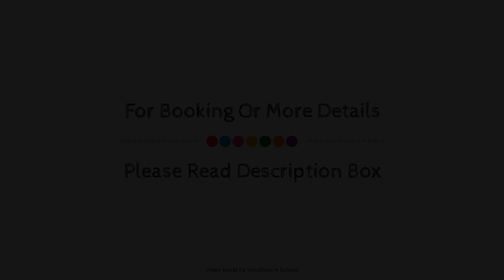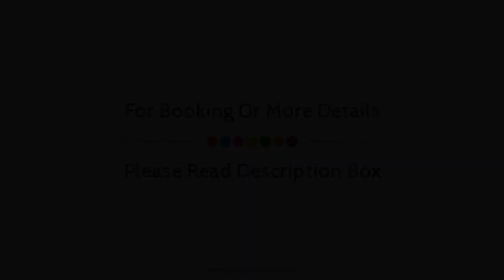Hotel Krone Aachen, Germany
About Property:
Located in Aachen City Center, Hotel Krone Aachen | City-Eurogress is a perfect starting point from which to explore Aachen. The hotel has everything you need for a comfortable stay. Service-minded staff will welcome and guide you at the Hotel Krone Aachen | City-Eurogress. Guestrooms are fitted with all the amenities you need for a good night's sleep. In some of the rooms, guests can find television LCD/plasma screen, internet access – wireless (complimentary), non smoking rooms, heating, desk. The hotel offers various recreational opportunities. Hotel Krone Aachen | City-Eurogress combines warm hospitality with a lovely ambiance to make your stay in Aachen unforgettable.
Searching For
1. Hotel Krone Aachen
2. Hotel Krone Aachen Virtual Tour
3. Hotel Krone Aachen Rooms
4. Hotel Krone Aachen Amenities
5. Hotel Krone Aachen Videos
6. Hotel Krone Aachen Offers
7. Hotel Krone Aachen Deals
Audio Credit:
Track Title: Reasons To Hope
Artist: Reed Mathis